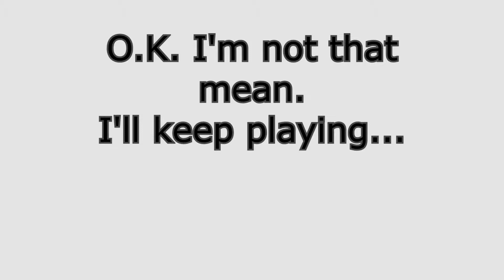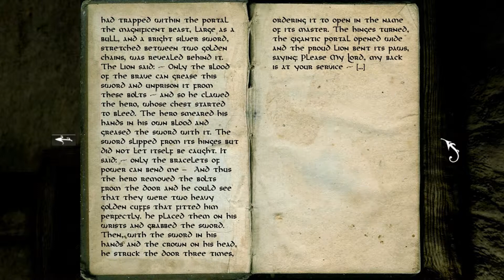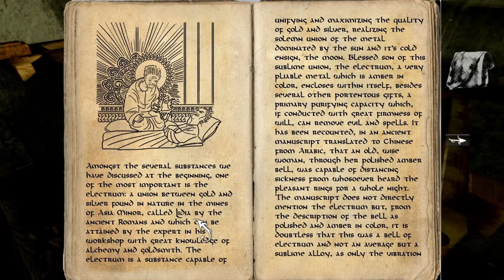Sharmander Play's: Anna - Extended Edition (3)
Sharmander discovers the perfect way the end the game! Yay!

But she pushes on just for you guys.   :l